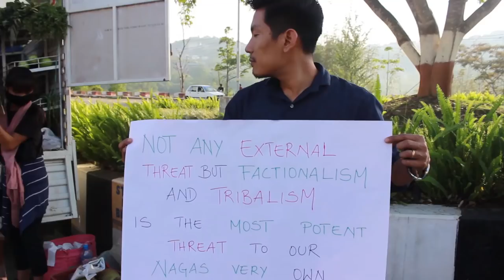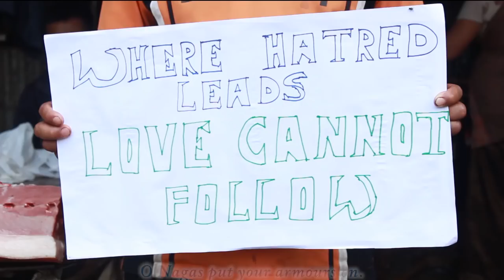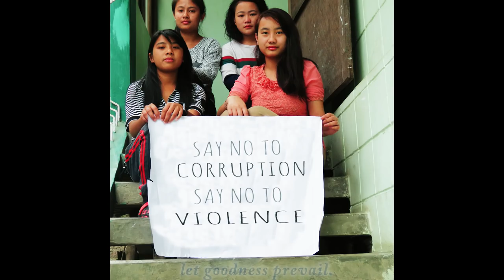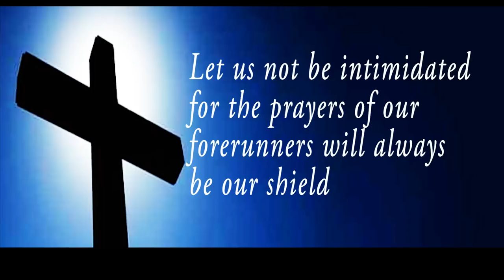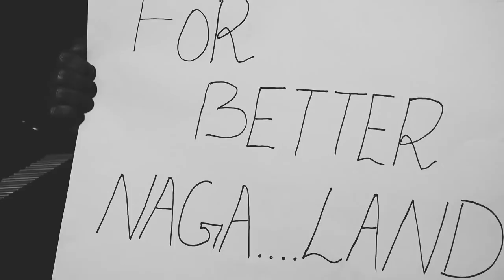Oh Nagami - ATTO (A call for Naga unity)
"Oh Nagami(a call for naga unity)"

    Nagami tsala kugho ighi ni kya?
    Ni tipau tsala khelo ani.
   Kusamipami Kivi kutomono ji peleno kuxu  tsuva, kemu nignu dolo kulakishi kuha no hekiqhi bukiqhi no chi toi va.
   Lakhi no lakhi xaqhe kile nishi mo.
  She nimulo ime nohe.
   Ilhou nikimiye kithe tsu lo.

               Oh! Nagami...
              Ghili kutolulo, azuu hawu ni.
              Ningu kimiji ye kuqha no xaqhe ni
              Kiu no mu ningu lakhave mula.
              Nikighini hipau qo chilu tsu nima?
             Ningu kumtsu kuqha no nagami ghengu
              no chewu ni nolo.

  Akikili kithe shinike ghengu no kuchou kumla shi ni.
Ilhou shikimithi ngusu xine kipimi qo lono ni khaqhiphe ve tsu no nikumgha kithe tsu lo.

         Sakiphemi qo amikucho lono ni tiqhelimi
         saphe tsu lo.
          Musa kepu kuha, nipu ashu/asu kighini pesu
         no nizuto shi ni.

 Recorded and edited @Clef Ensemble kohima nagaland 797001.